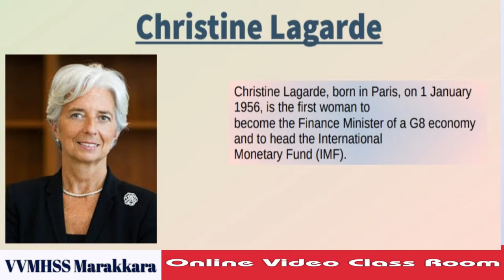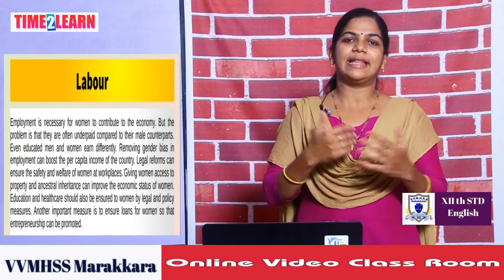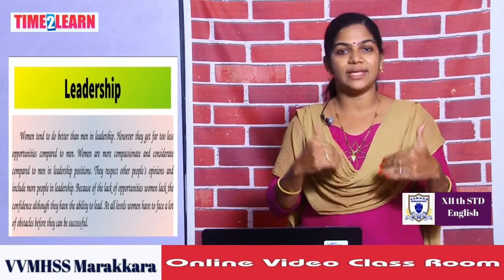TIME 2 LEARN ONLINE VIDEO CLASS ROOM VVMHSS MARAKKARA STD XII ENGLISH 3 L'S OF EMPOWERMENT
TIME 2 LEARN
VVMHSSMARAKKARA